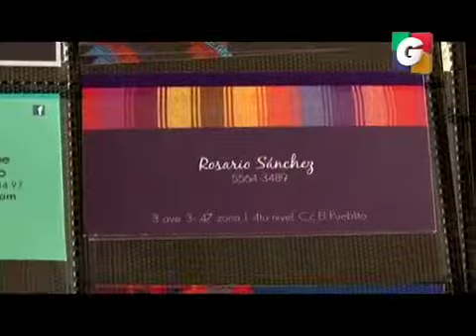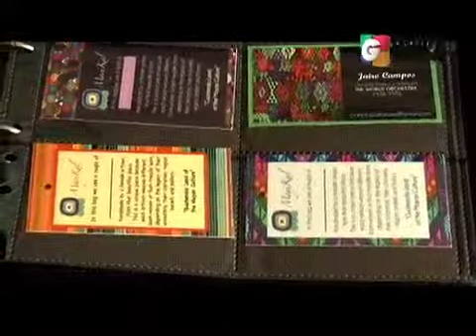Exportando Guatemala en Tuti Segmento 04